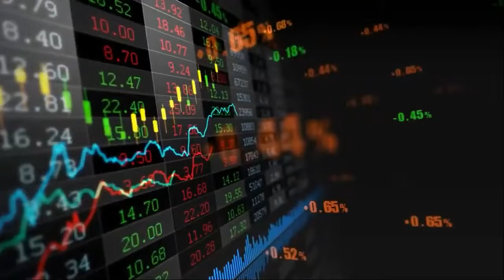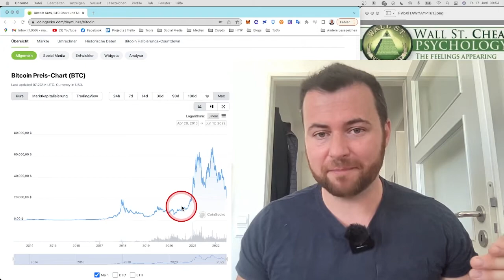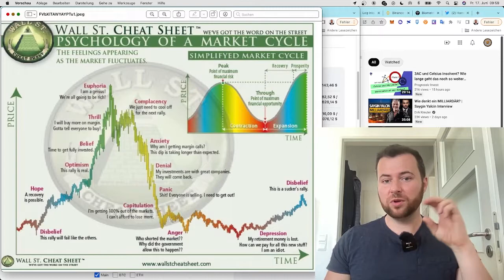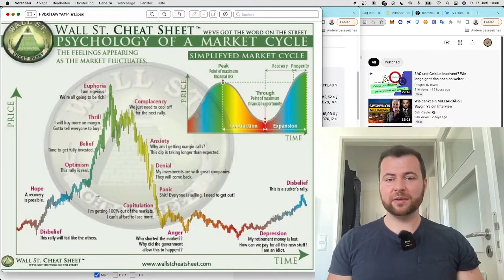BEAR MARKET - How Do I Survive?